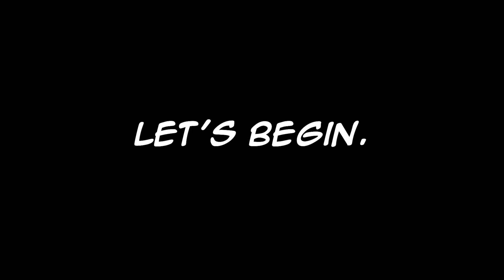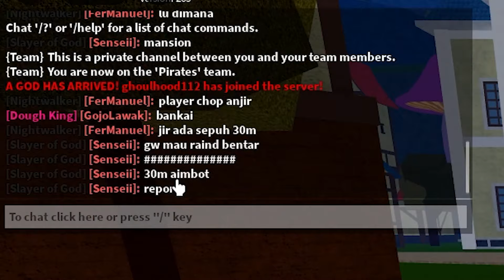I Mastered Awakened Light Fruit to Destroy EVERY Bounty Hunter in Blox Fruits..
Yup i had a lot of fun doing this video lol,